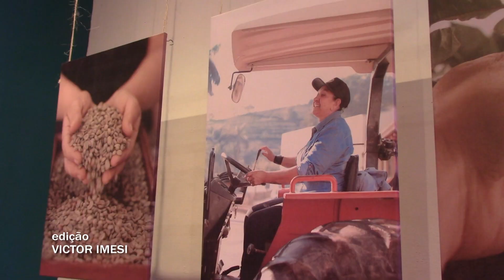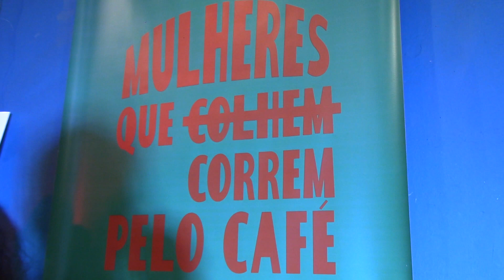MINAS MAIS CAFÉ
Dentro da programação do festival de inverno de Poços foi aberto hoje,22 de julho, o evento Minas Mais Café, no Box Cultural do Mercado Municipal.